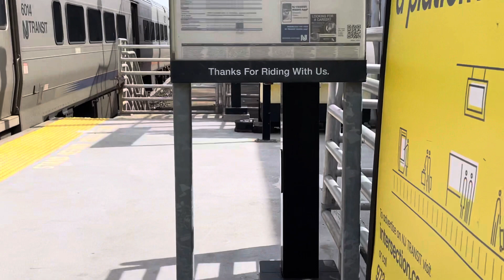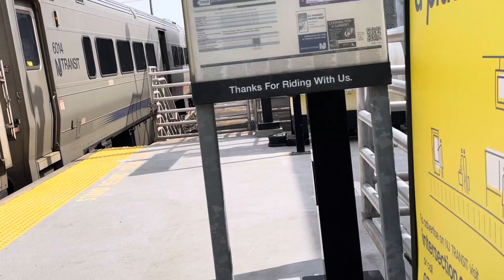New Jersey transit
Arriving train at lindenwold station heading to Philadelphia